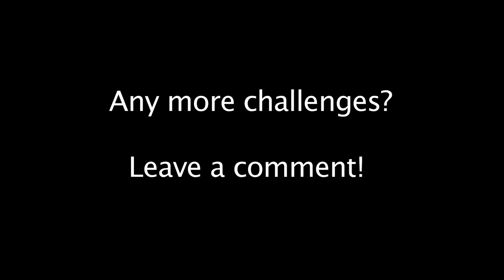SLIDE BASS SOLO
Soloing using a slide on bass guitar...
Special Thanks to:
Luke Smith, Amir Ashoori, Benjamin Lafitte, Lee Atkins, Mircea Adam, Rand Aquino, lissajoux and all my patrons :)
My NEW ALBUM!